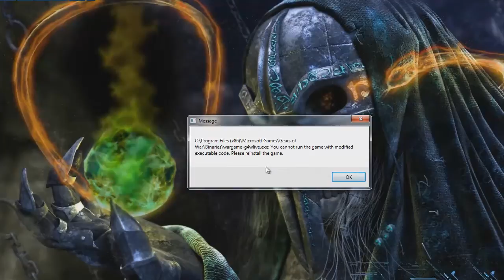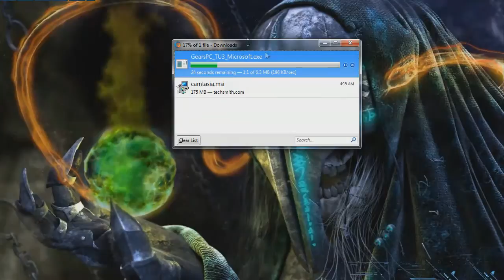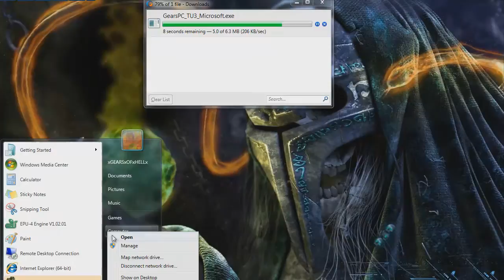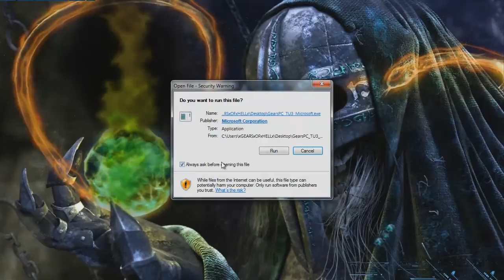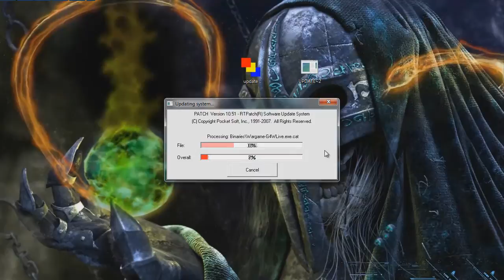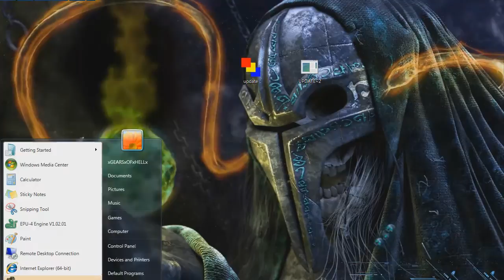How To Play Gears Of War PC On Windows 7 (64 AND 32 BIT)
This Shows how to play GOW PC ON Windows 7 Without any Errors

2. you need the GOW UPDATE

and go to community and look for PC UPDATES
And Download it and open it

if the update crashes pr doesnt seem to open right click and extact here and open Update not update.2

then restart the there you go ...

ONLY THING THE GOW EDITOR WILL NOT WORK ON WINDOWS
7 THAT WHY YOU NEED TO HAVE XP IN A HARD DRIVE